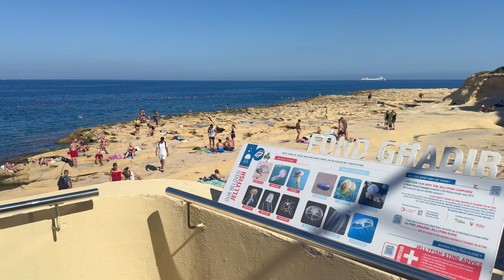🇲🇹 MALTA BEACH WALK - ROMAN BATH [FULL TOUR]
This Video Vlog was Made to show the city and the environment, if the camera captured you on this video or in the thumbnail and you don't want to be  please contact me or comment on this video and i will make sure that you are not there anymore.